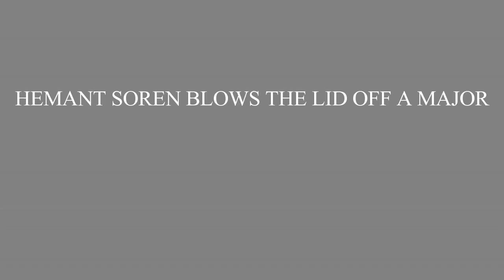हेमंत सोरेन: भाजपा सरकार विकास कोष का उपयोग पार्टी आधार बनाने के लिए कर रही है, यह बड़ा घोटाला है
हेमंत सोरेन ने eNewsroom को दिए एक विशेष साक्षात्कार में रघुबर दास द्वारा झारखंड में भारतीय जनता पार्टी (भाजपा) के नेतृत्व में किए जा रहे घोटालों के बड़े आरोप लगाए